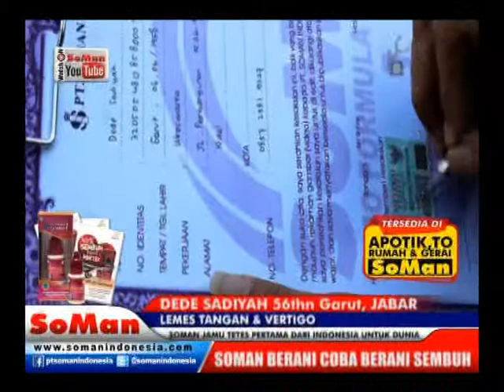Soman - Lemes Tangan & Vertigo ( Dede Sadiyah ) @ Kesaksian # Watch On Soman Youtube